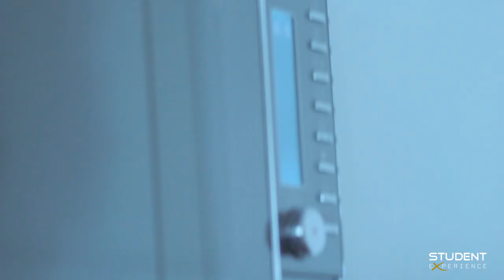Studio Stories | A peek into Vincent's studio | Student Experience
Many Student Experience studios are the same in size and layout. Still, they can be furnished in many different ways. Practical and cozy or sleek and modern, with second-hand stuff or just everything new. In Studio Stories, we take a look inside the home of a Student Experience resident. Not just because it is fun to take a look inside, but also to find inspiration. This month we were allowed to look inside the home of 20-year-old architecture student Vincent de Vries. He lives in a spacious apartment in Nautique Living, now Amsterdam NDSM, on the 10th floor.